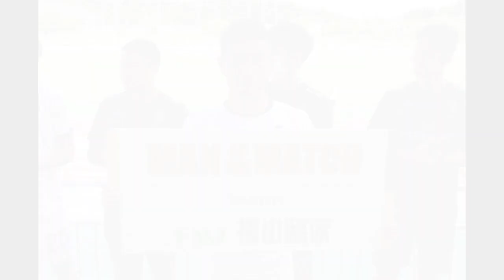【公式】福山シティFC 広島県社会人１部リーグ | 第3節ハイライト 20200913マツダSC戦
「世界に繋がる道をつくる」というクラブ理念の元、
Jリーグ参入を目指す福山シティFCの試合ハイライト動画をお届けします！

広島県社会人1部リーグ | 第3節
マツダSC戦のハイライト動画です！

2020年9月13日(日)

［試合結果］
福山シティFC 14-0 マツダSC

［得点者］
前半　7分
前半　8分
前半　16分
前半　26分
前半　38分

後半　13分
後半　15分
後半　20分
後半　25分
後半　30分
後半　34分
後半　35分
後半　39分
後半　43分